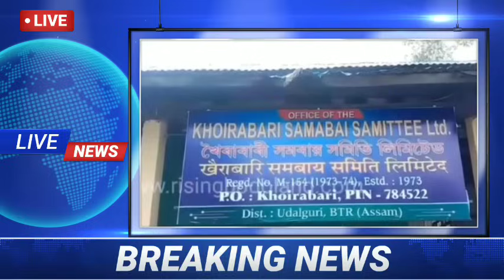मोनाबिलिनि बर' रादाब 28 Oct/ ABSU आ थाला‌ बन्द खालामदों/ बाथौ धोरोमखौ लाजि फोनांना निमाहा